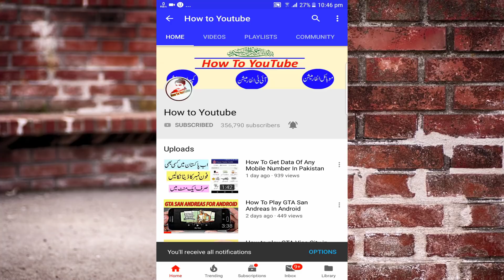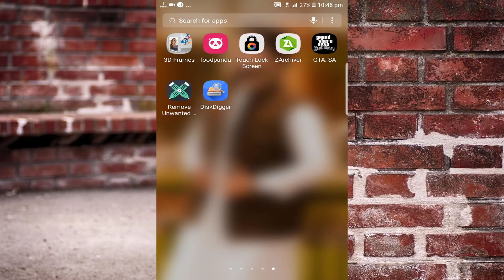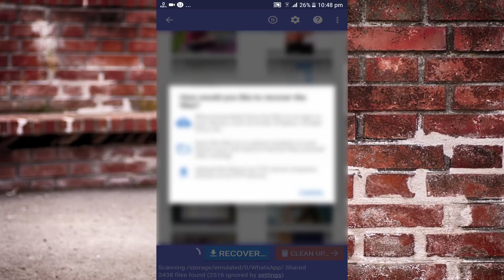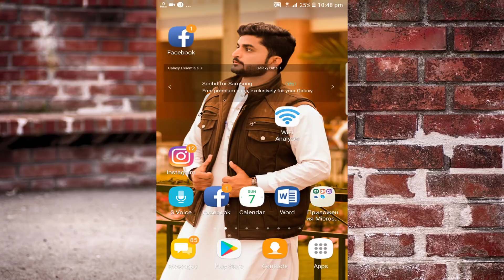Recover Deleted Photos In Android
how to recover deleted photos from android gallery

recover deleted photos android internal storage

how to retrieve deleted photos on samsung

recover deleted photos android app

how to recover deleted photos from android gallery 2018

how to recover permanently deleted photos from google photos

recover deleted photos android without computer